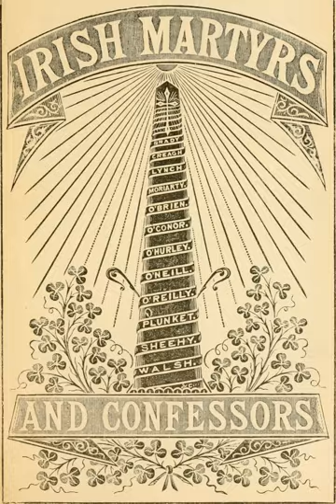Irish Catholic Martyrs | Wikipedia audio article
This is an audio version of the Wikipedia Article:
Irish Catholic Martyrs

- Socrates

SUMMARY
Irish Catholic Martyrs (Irish: Mairtírigh Chaitliceacha na hÉireann) were dozens of people who have been sanctified in varying degrees for dying for their Roman Catholic faith between 1537 and 1714 in Ireland. The canonisation of Oliver Plunkett in 1975 brought an awareness of the other men and women who died for the Catholic faith in the 16th and 17th centuries. On 22 September 1992 Pope John Paul II proclaimed a representative group from Ireland as martyrs and beatified them. "Martyr" was originally a Greek word meaning "witness". In the Acts of the Apostles, Peter, speaking to those in Jerusalem at Pentecost, claimed he and all the apostles were "martyrs", that is, witnesses, in this case to Jesus's resurrection. Later the word came to mean a person who followed the example of Christ and gave up their lives rather than deny their faith.